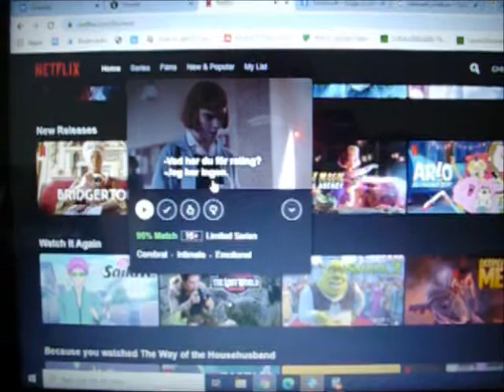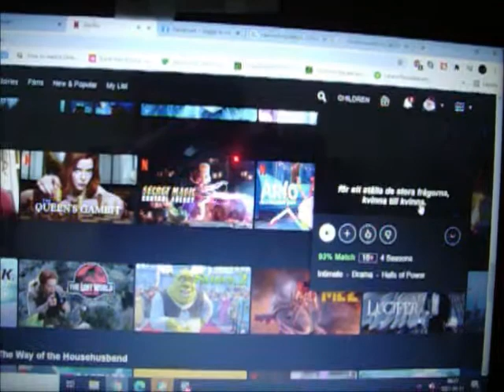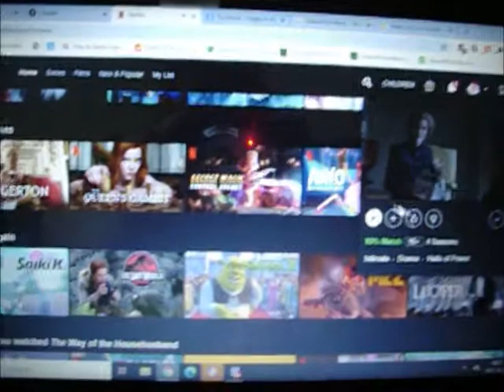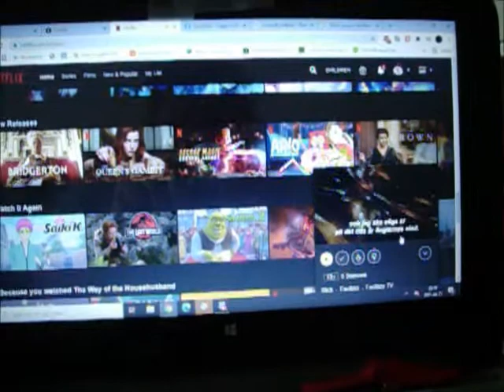Netflix previews are in japaneese now, for some reason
This video is not for commercial purposes. I'm not trying to sell anything. I'm just commenting on something strange that happened to my netflix account when I watch previews on movies or tv shows.